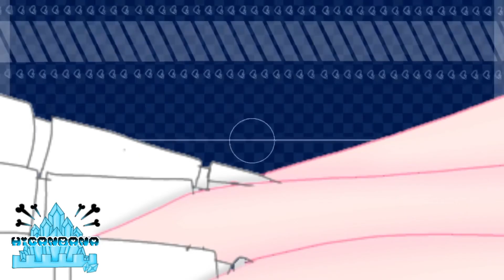3008 (Animation meme) - [Undertale AU | Ft. Undersoul OC’s (VampireVerse AU)]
⇩Welcome to the Introduce myself⇩

Hi In case you come across this video, this is the first clip. Let's get to know a little bit about me first :D

-Introduce myself-
Hi again ! my name is “Porpiah” this is my name in real life and I’m from Thailand my penname  is “Higanbana” this is my new penname and my old penname is "Yume no Hana" and you can call it whatever you like

I made a video about animation meme and speedpaint even though I'm doing poorly but this is what i like and my goal is to have friends (Even though I'm you and I'm not good at talking people lol)

But let's be friends :D

⇩Original / Inspiration⇩

⇩Apps i use to draw and edit today⇩

-FlipaClip ✔️
-ibisPaint X ✔️
-KineMaster✖
-CutPastePhoto✖️
-InShot ✖
-Gacha Club ✖
-CapCut ✔️

-Paint✖️

FAQ
Q : What apps or programs do you use to
make the animations ?
A : FlipaClip, ibisPaint X and InShot

Q : Can you draw me ?
A : I'm sorry I don't draw you because I will
only draw for those who I want to draw
willingly please understand me

A : OF COURSE ! My friends :D

A : I am 17 years old (Yes I’m old I know 🥲)

Q : Can I make a gift for you ?
A : Yes, If you want

Q : Can I make your original meme ?
A : OF COURSE ! (If finished meme,
comments tell me plz I want to see lol)

Question about Undersoul AU
Q : Vampire Sanders Sans and Yume a couple?
A : No because they were basically friends and they secretly had feelings for each other… but Yume died first (Friend Zone / Ship for Fun lol)

Q : The girl in the blue dress with the black hair is Frisk? And the red dress with black hair is Chara?
A : It looks like it but it’s not the woman in blue dress is Yume and the woman in red dress is Sliver

Q : Sanders and Yume are brothers and sisters?
A : NO! and their parents are not the same person either! and that Yume has a diamond-like symbol on her face like Sanders because he saved Yume's life! because the diamond on the face is the other half of Sanders' life but he gave it to Yume to save her when she was dying and the clothes look alike in fact Sanders' ex-girlfriend's dress because when they first met Yume's condition was full of wounds and her clothes were torn Sanders has his housekeeper take care of Yume (Other parts of the content please follow in the novel) I'm sorry for writing when they first met without detail it's my fault and it's my first novel

⇩Send fanart / Talk to me⇩

~♡Social Media♡~
You are here XD
❥Line : Higanbana / ID : _yume_no_hana_

~♡Support me♡~
❥Douate true wallet : 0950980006 (Don't call me !)